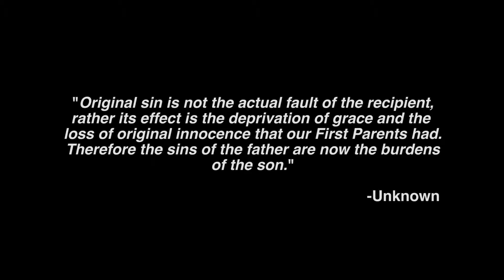Sins of the Father Music Video